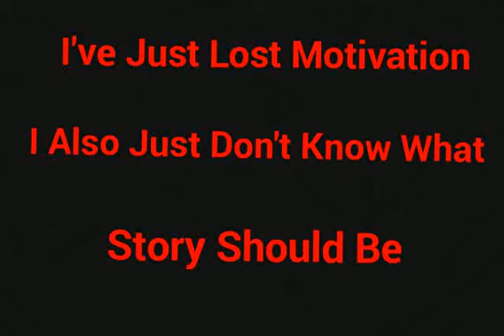INTO THE PIT CANCELLED Here's Why